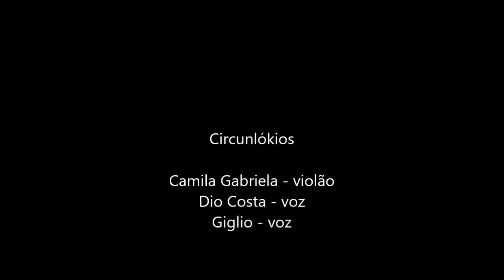Circunlókios: Filho adotado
Circunlókios no C. E. Rio Grande do Sul - VR